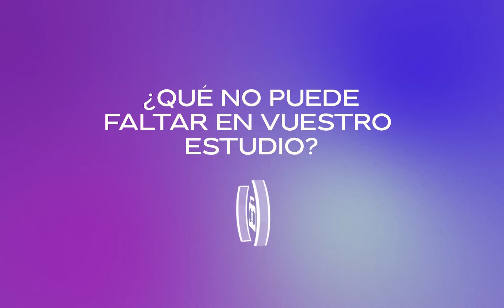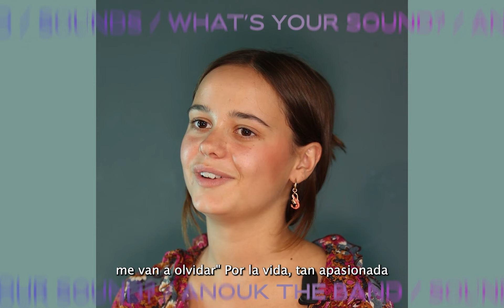Get to know Anouck The Band 💫